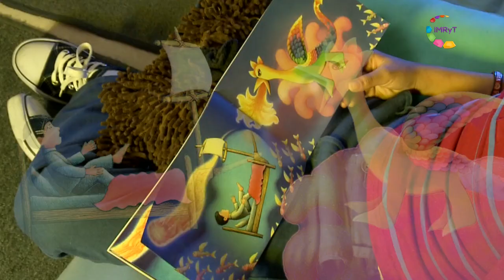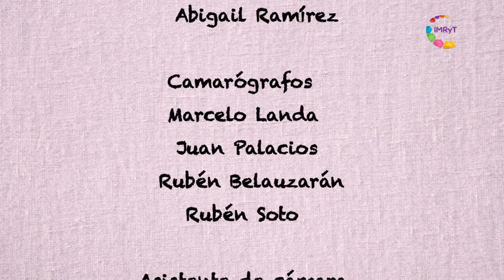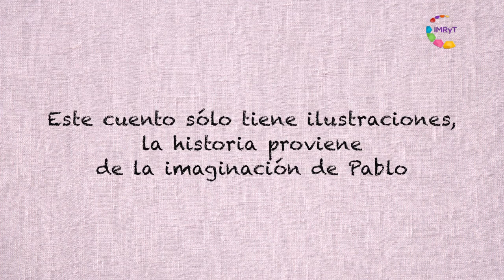Te invito a leer - El Alebrije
Recorre junto a pequeños cuentacuentos el fascinante mundo de la lectura.
Cuentos basados en la amistad, el respeto, el valor y la solidaridad.
Una coproducción del Instituto Morelense de Radio y Televisión, y el Consejo Nacional del Fomento Educativo CONAFE.